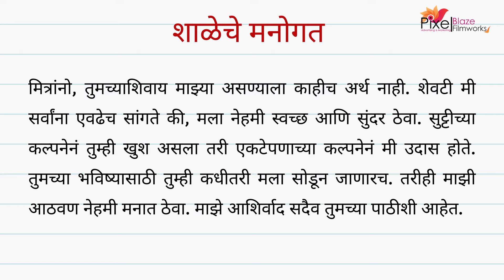शाळेचे मनोगत मराठी निबंध | Shaleche Manogat Marathi Nibandh | Shaleche aatmvrutt Nibandh